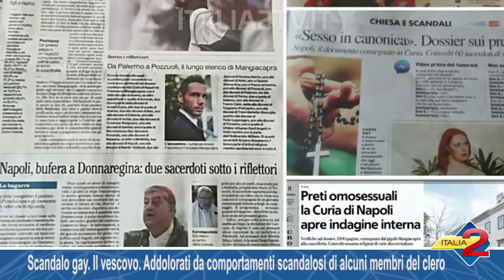Scandalo preti gay Il vescovo: Addolorati da comportamenti scandalosi di alcuni membri del clero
Scandalo preti gay. Il vescovo: "Addolorati da comportamenti scandalosi di alcuni membri del clero" 01/03/2018